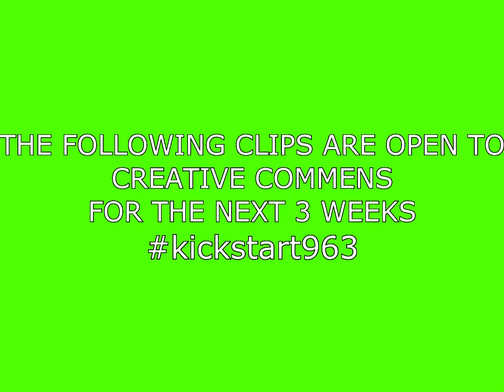kickstart963 The Unknown Creature - 10th Anniversary - Make a custom trailer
From Oct 23 - Nov 13 2015, this video is open to creative commons fro the kickstart963 Unknown 10th custom trailer contest.

Make a custom trailer to help sell copies of the The Unknown Creature 10 Anniversary limited original artwork edition numbered 1-20 to 19-20. You must earn 10 Points to win your free copy.

Sail of a Blu-Ray = 2 points, limited 5 units, customer gets $1 off
Sail of a DVD = 1.43 points, limited 7 units - customer gets $0.75 off
Sail of HD Digital Download = 1 point, limited 10 units, customer gets $0.80 off